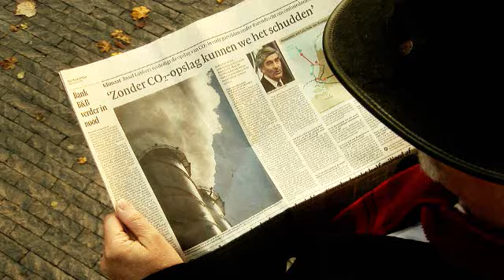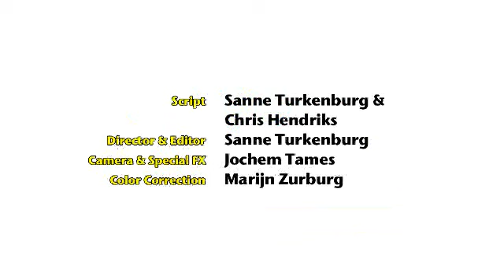GHGT10 Introduction Video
Introduction and Welcome to the GHGT10 Conference at the RAI in Amsterdam 19th-23rd September 2010